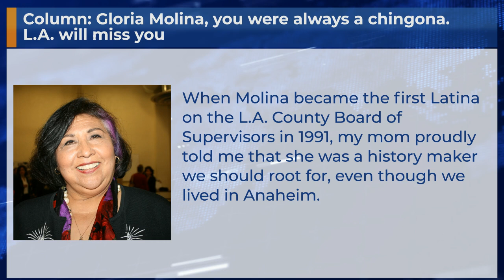Column: Gloria Molina, you were always a chingona. L.A. will miss you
When Molina became the first Latina on the L.A. County Board of Supervisors in 1991, my mom proudly told me that she was a history maker we should root for, even though we lived in Anaheim.